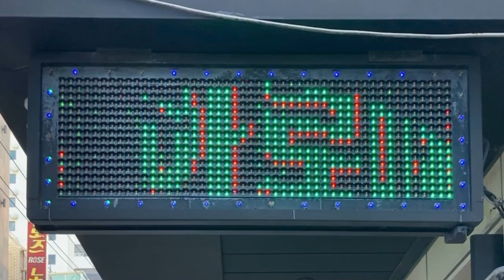広告用の電光掲示板 釜山駅の南西(35.1137025382693, 129.04033171164141)